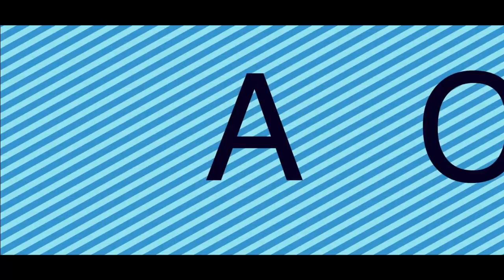WHAT IS SHILAJIT? | BENEFITS | USES| SHAH NAZIR | RAHEEL SALEEM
Properties of Shilajit

    It may have anti-inflammatory activity.
    It may have antioxidant properties.
    It may have memory-enhancing properties.
    It may have anti-Alzheimer properties.
    It may have a blood sugar-lowering effect.
    It may have anti-asthmatic properties.
    It may have anti-tumour activity.
    It may help in seizure.